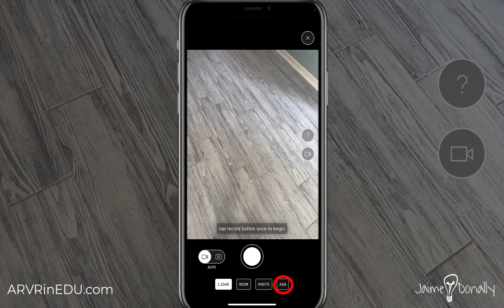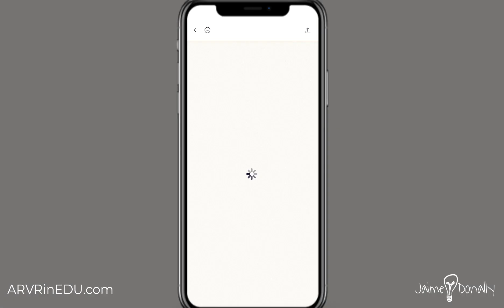Polycam 360 Capture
The popular 360 image capture app has been discontinued, leaving educators and students searching for an alternative. Polycam has recently released a fantastic alternative with a new 360 mode that allows users to take fully stitched 360 images.